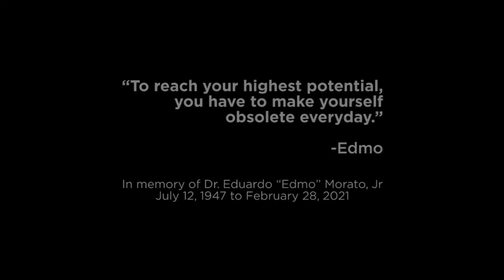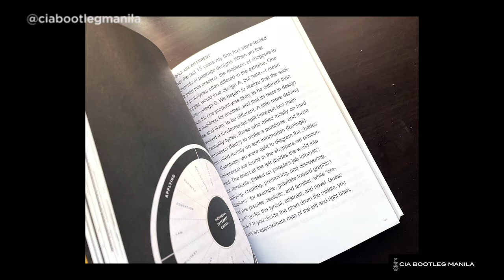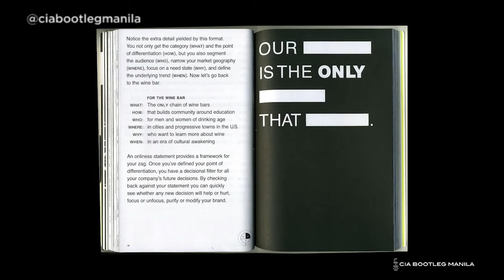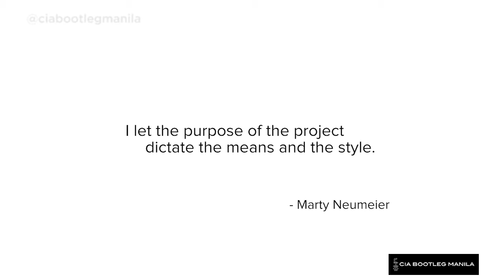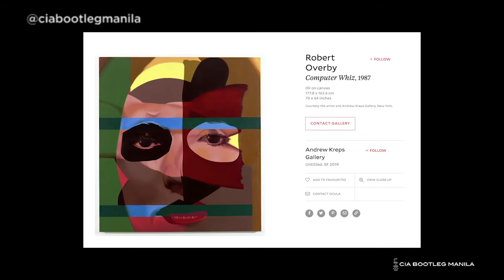The Bootleg Speakeasy Episode 2 - Marty Neumeier (Part 2 of 2)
In the The Bootleg Speakeasy - Episode 2, CIA Bootleg Manila’s co-founder, Aaron A. Palileo, interviews Marty Neumeier, author of the best-selling books “Metaskills,” "The Designful Company,” and “Zag,” which was named among “The 100 Best Business Books of All Time.” The two discuss branding, creativity & innovation, among other things.

Branding a company versus branding a person, The most important Metaskill, What one needs to be creative, How to connect business people and designers, and more!

Moving from ideation to integration, On what to preserve and what to disrupt, How to make others creative, On his own mentor, and more!

Special Thanks To:
Paolo Abella
PJ Corpuz